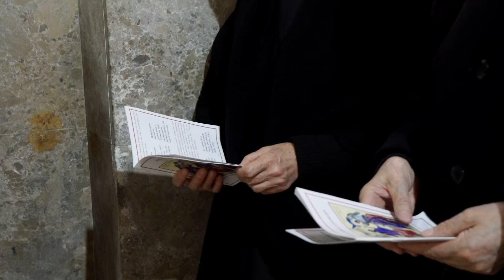Split: Slavljena grkokatolička liturgija za mir u Ukrajini